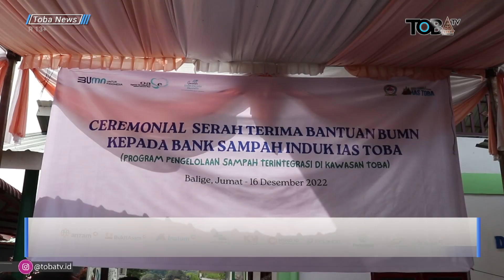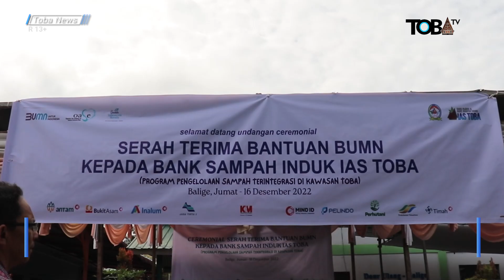PENYERAHAN BANTUAN CSR 10 BUMN KE BANK SAMPAH TOBA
Bank Sampah Induk IAS Toba yang terletak di Jl Somba Debata, Balige ini adalah sebuah upaya pengelolaan sampah secara terintegrasi di kawasan Danau Toba, berdiri sejak tahun 2020 atas inisiatif Parlin Sianipar. Saat ini, IAS Toba sudah memiliki 67 unit bank sampah, tersebar dibeberapa wilayah di Kabupaten Toba.
Dari mulai aset bangunan hingga peralatan mesin-mesin pengolah sampah dan kendaraan, secara resmi diserahterimakan oleh Bapak Parlin kepada Pemerintah Kabupaten Toba dengan perjanjian dikelola oleh masyarakat.
Sebelumnya, Ias Toba juga mendapat bantuan hibah berupa becak motor dari Lembaga Pembiayaan Eksport Indonesia atau LPEI bekerjasama dengan Bank Exim Indonesia, dan pada hari Jumat 16 Desember 2022, Ias Toba kembali memperoleh bantuan hibah yang digalang oleh 10 BUMN, bantuan berupa kendaraan roda empat, mesin jahit, mesin press, tempat sampah 36 unit masing masing terdiri dari tiga tong sampah.